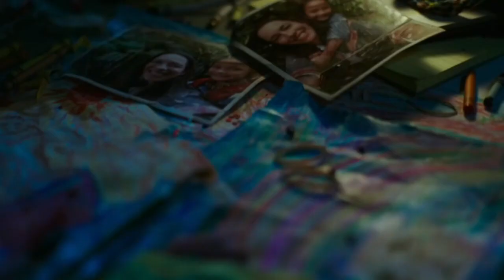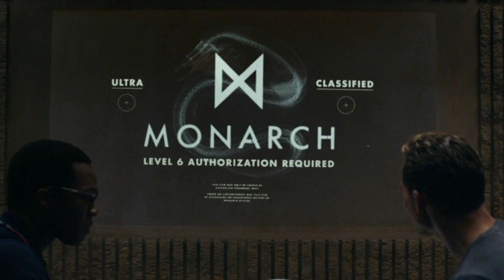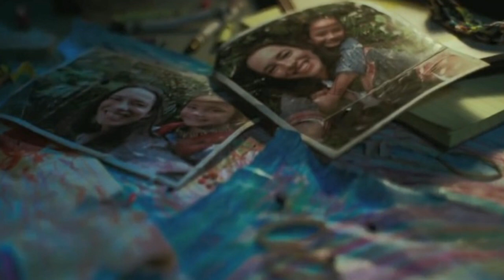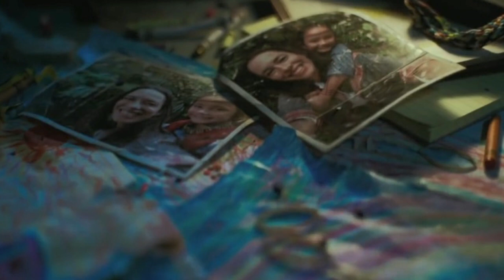ENNAKOINTIA - Godzilla vs. Kong (2021)